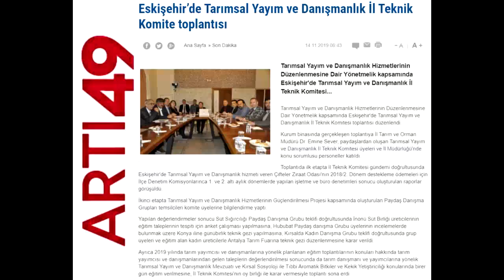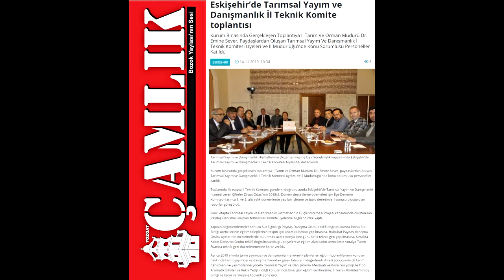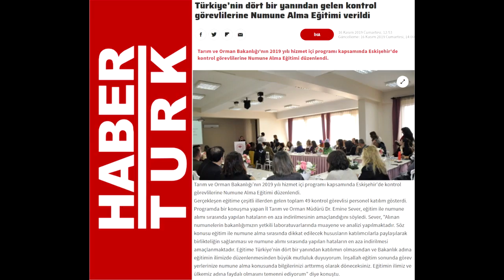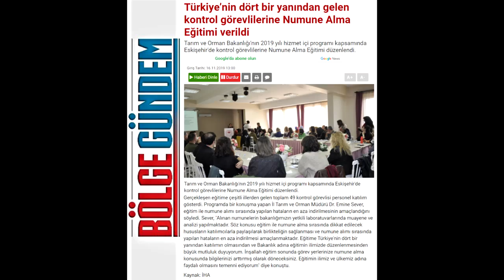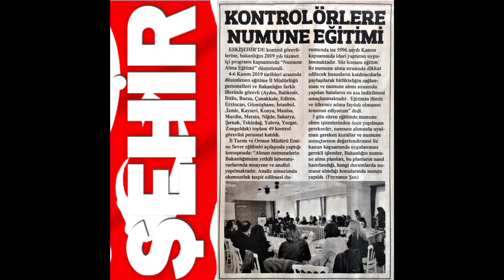Basında Biz (10 -17 Kasım 2019)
Eskişehir Tarım ve Orman İl Müdürlüğü'nün 10-17 Kasım 2019 tarihleri arasında basında yer alan haberleri.